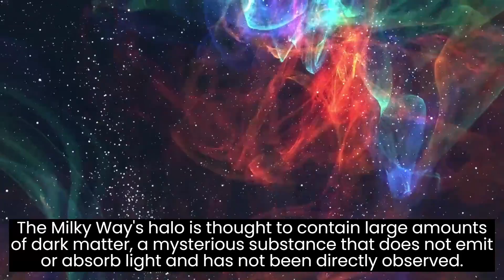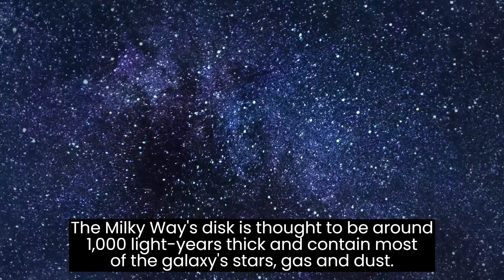Milky Way Amazing Facts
Learn super cool facts about Milky Way.